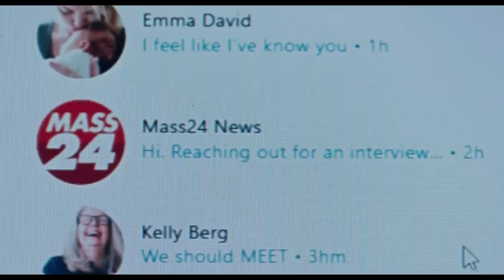ESPECIAL HALLOWEEN 2023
Noche de terror en HALLOWEEN con los invitados Mario Mayo, Kiko Prada y Paco Fox para hablar de cine de terror.